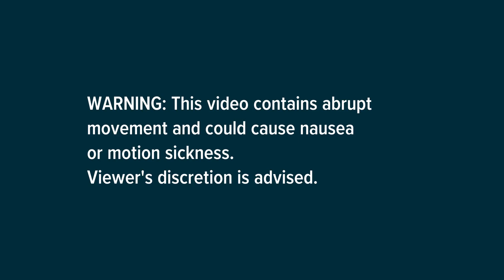Take a ride on Airway's 'Spinning Coaster,' a roller coaster in Kalamazoo, Michigan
Airway Fun Center opened their newest attraction to the public: the 'Spinning Coaster.' As the newest in a long list of attractions at the fun center, general manager Marc Wiese believes the coaster fits right in.
“We’re never done,” Wiese said. “We are always going to add something to make this more exciting.” (Gabi Broekema | MLive.com)